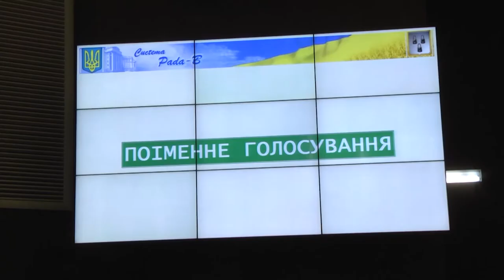Пiдсумки з Анатолієм Єпіфановим 21 травня 2021